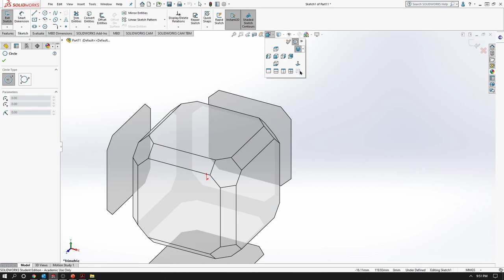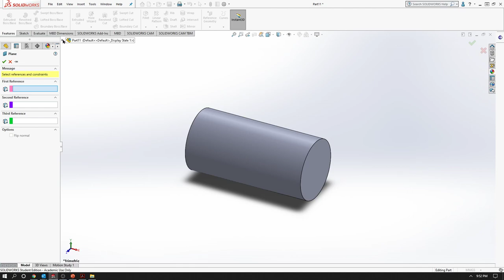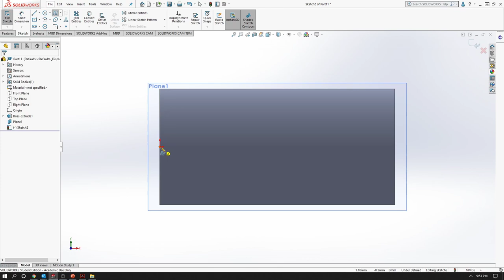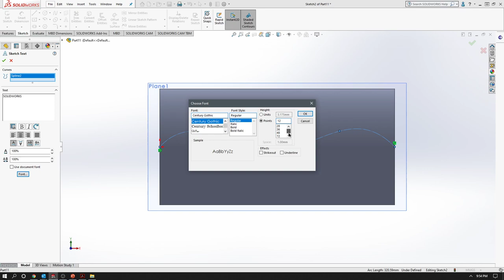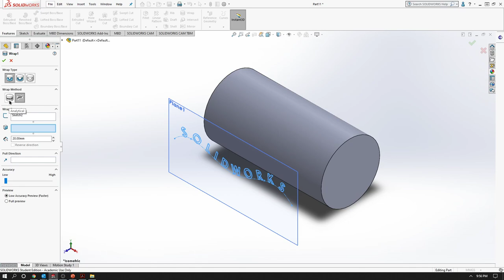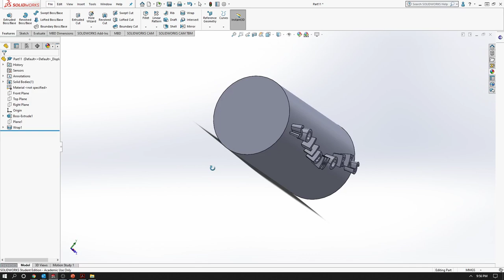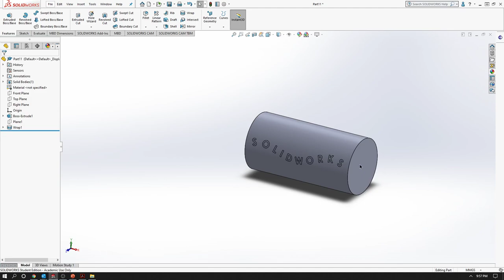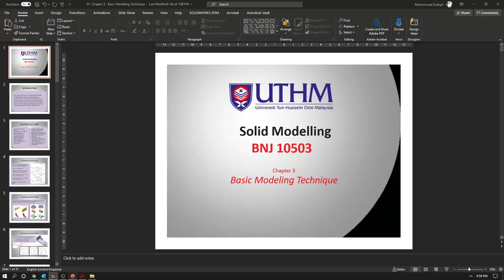SolidWorks - Basic Modelling Technique | Lecture 6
Chapter 3: Basic Modelling Technique (Continued).
3.17 Text Emboss.
3.18 Decal.